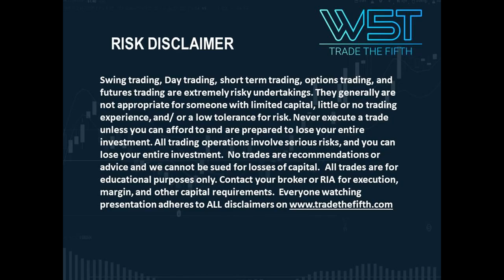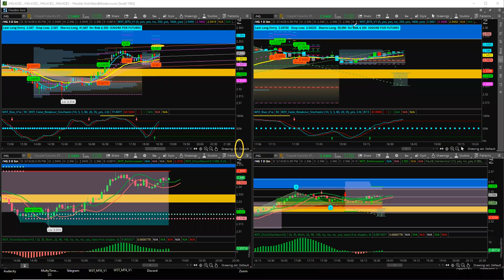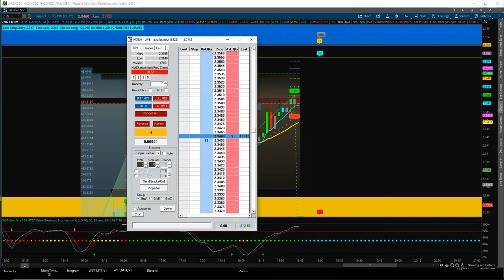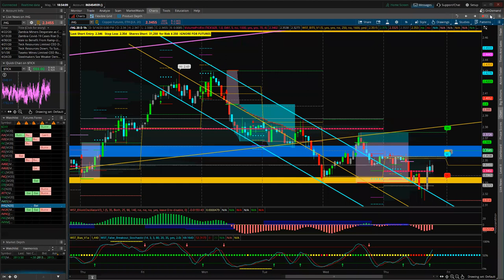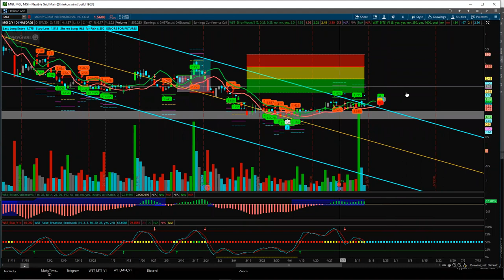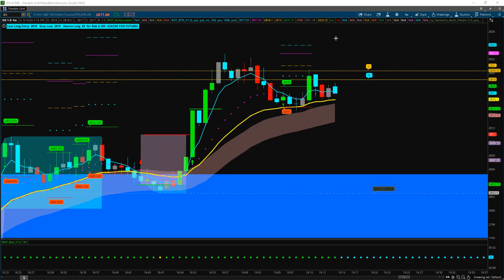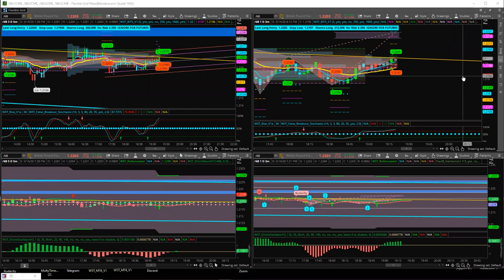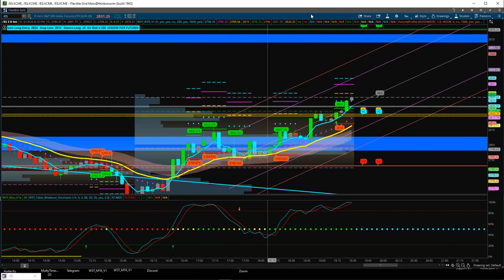👉W5T B.I.T.S & Smartlist 🆕Live Webinar Recording 14 May 2020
A recording of our B.I.T.S & Smartlist Live Webinar, featuring Paul Bratby, CEO @tradethefifth. Working with the W5T B.I.T.S & Smartlist proprietary trading software with our Trade The Fifth community members live featuring Q&A (remember this is a recording)

Join The TradeTheFifth online trading community webinars with live Q&A for free Risk Disclosure